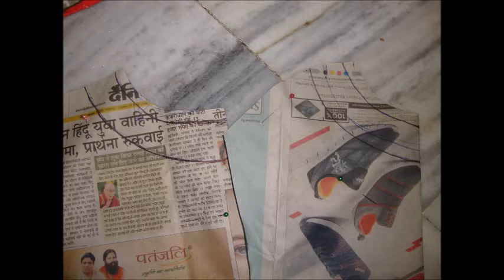Cold Shoulder Long Gown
RASHI PANTOMATH

HELLO EVERYONE

This video is about to sew a cold shoulder long gown.